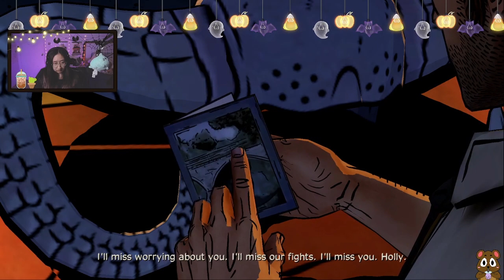BlueBeard is Sus